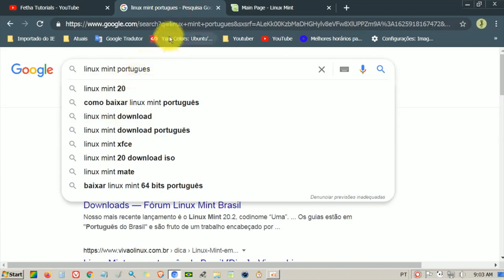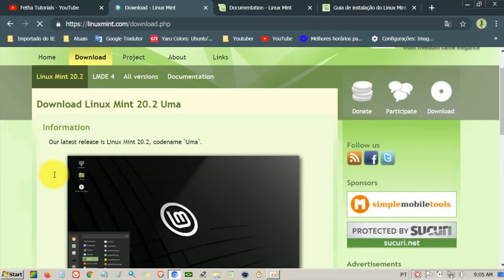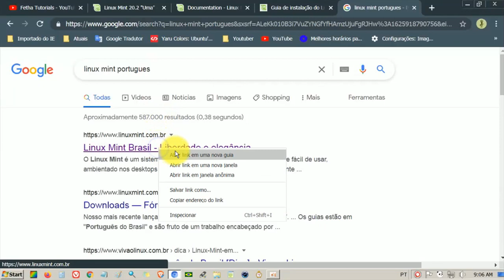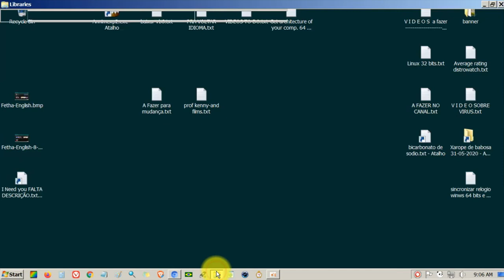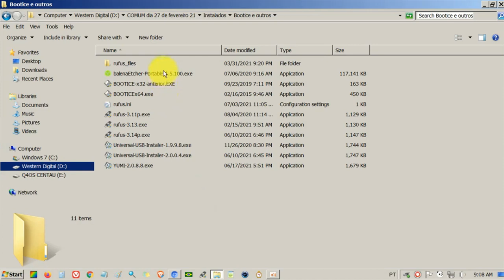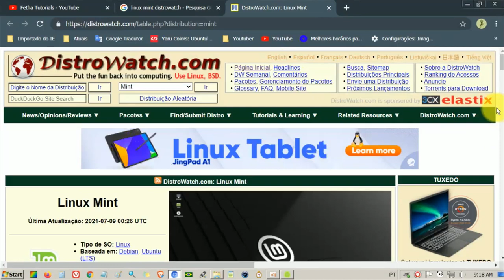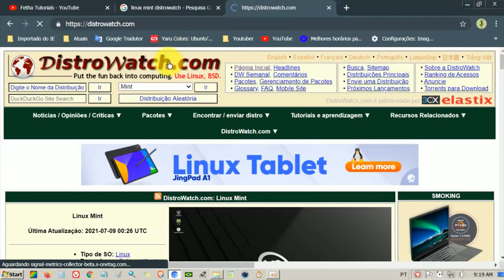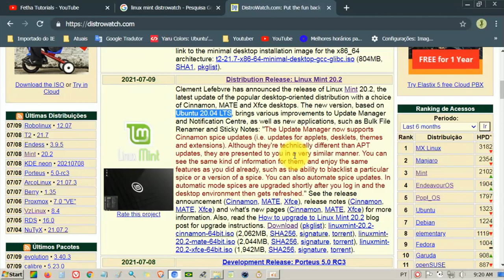2- Como baixar a distro Linux Mint e como criar pendrive de boot pelo Windows no app BalenaEtcher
Veja neste vídeo como fazer o download da mídia ISO do Linux Mint e como criar o pendrive de Boot para testar no pendrive e também para instalar a distribuição Linux Mint no Computador.

Criando um pendrive de boot (pendrive botável) com a ISO de instalação do Linx.
Copiar ISO para pendrive de boot
Criar pendrive de boot com o aplicativo BalenaEtcher (Balena Etcher)

Se você deseja aprender Linux e não sabe como e nem por onde começar, então este é o vídeo certo pra você.

Aprenda como mexer no Linux. Qual melhor linux para iniciantes. Como escolher uma distribuição Linux. Qual a distribuição Linux mais fácil de usar.

Este é o segundo vídeo da série: Quer aprender Linux. Como usar o Linux? Comece com o Linux Mint. Melhor distro para iniciar.

1- Qual a melhor distribuição Linux para iniciar
* 2- Como baixar uma distro Linux e criar um pendrive de boot pelo Windows
3- Criar partições (Dividir) no HD (Disco rígido) pelo Windows
4- Testar distros Linux no pendrive
5- Dividir HD pelo Linux
6- Explicação dos próximos videos - PROBLEMAS que Surgiram
7- Instalação do Linux no computador (Problemas e Soluções)
8- Criar pendrive de boot pelo Linux
9- Corrigindo o pendrive pelo Windows. O Tamanho do pendrive é importante?
10- Instalando outra versão da mesma distro Linux.

Este vídeo:
2- Como baixar a distro Linux Mint e como criar pendrive de boot pelo Windows no app BalenaEtcher